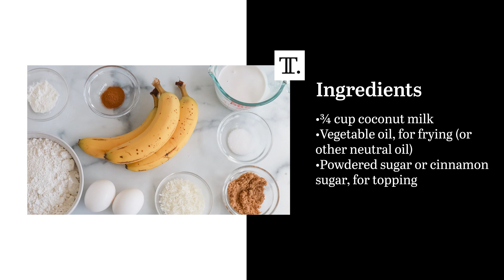Coconut Banana Fritters Recipe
Similar to donut hole or a zeppole, these coconut banana fritters are a welcomely unique dessert option. The fresh flavors of their fruit ingredients balance perfectly with the rich, fried fritter dough.